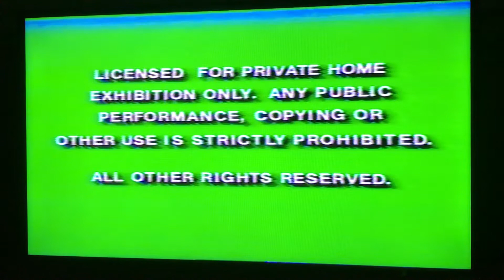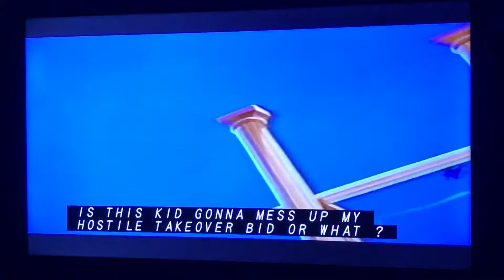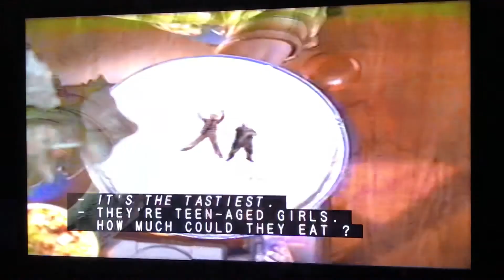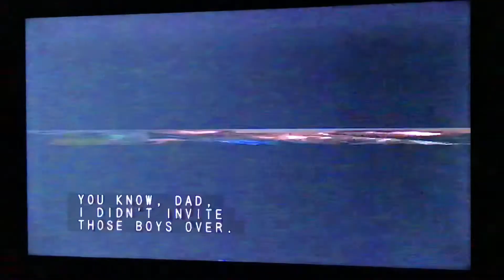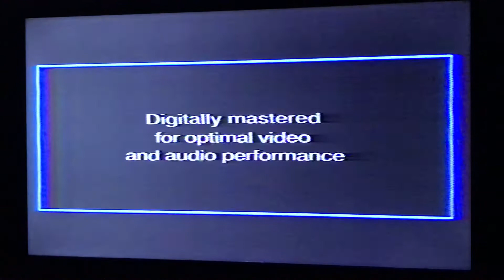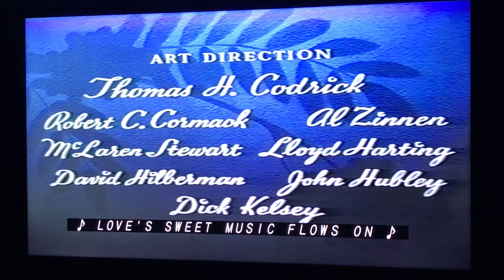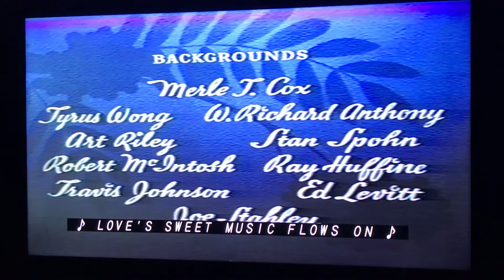Opening To Bambi 1996/1997 VHS (HQ)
Here is the opening preview 1996/1997 VHS Of Bambi
1. Green FBI Warning screen
2. Walt Disney Company Intro
3. Hercules trailer (A Hero?)
4. George Of The Jungle trailer (watch out!)
5. Coming to video
6. The Hunchback Of Notre Dame trailer
7. Honey We Shrunk Ourselves trailer (UGH!)
8. From Disney Interactive
9. Disney Animated Storybook: The Hunchback Of Notre Dame, The Hunchback Of Notre Dame Topsy Turvy Game on CD Rom promo
10. Stay Turned After The Feature screen
11. Feature presentation screen
12. Walt Disney Masterpiece Collection logo
13. THX logo
14. Walt Disney Pictures logo
15. Bambi Love Is A Song That Never Ends